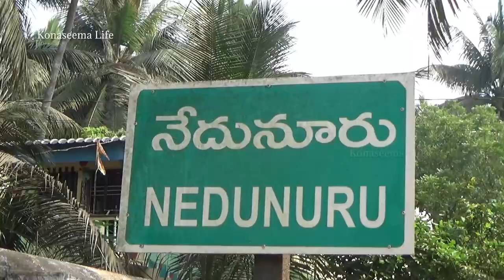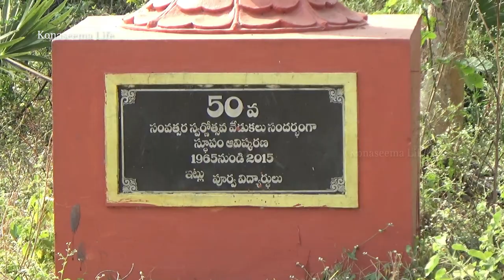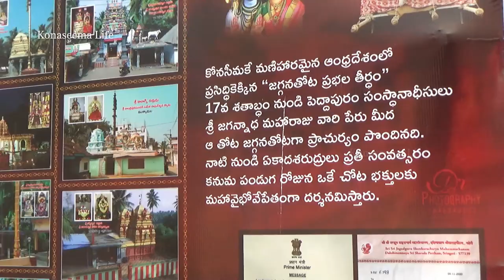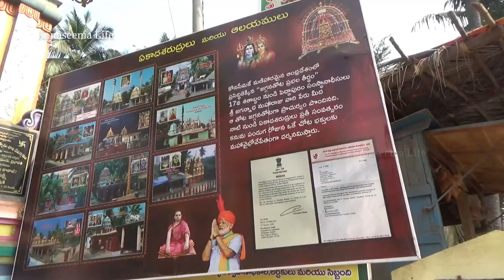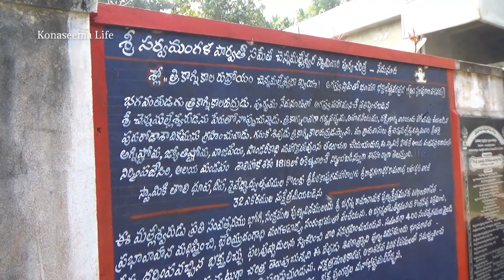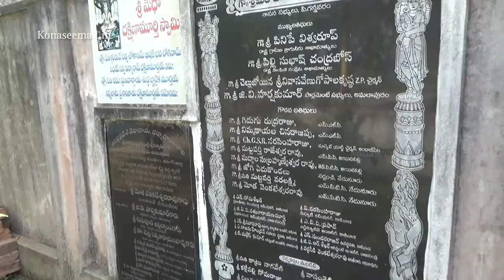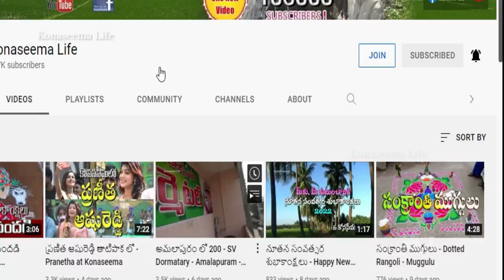నేదునూరు - Nedunuru Village - Konaseema East Godavari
కోనసీమ అంటే నే పచ్చదనం .ఈ పచ్చని తివాచి పరచిన వరిపొలాలు , కొబ్బరి చెట్లు , మధ్యలో సన్నని రోడ్లు , గ్రామీణ వాతావరణానికి చక్కని నిదర్శనం  ! ఈ నేదునూరు .
            తూర్పుగోదావరి జిల్లా అయినవిల్లి మండలం లో ఉంది ఈ నేదునూరు గ్రామం.   ముక్కామల కి 3 కిమీ దూరం లోను, అమలాపురం కి 10 కి మీ దూరం లోను , అయినవిల్లి కి 3  కి మీ దూరం లో నేదునూరు ఉంది .   ఈ గ్రామం లో వందల ఏళ్ళ చరిత్ర కలిగిన 5 అడుగుల జైన విగ్రయాలు ఈ వీడియో లో చూడగలరు .   ప్రముఖ నటుడు ,సినీ రచయితా ఎల్ బి శ్రీరామ్ గారిది  నేదునూరు .
         వేలసంత్సరముల క్రితం అగస్త్య మహాముని చే నిర్మించిన
 శ్రీ త్రికాగ్ని కాలరుద్రుడు  శ్రీ కనక దుర్గా చెన్నమల్లేశ్వర స్వామి వారి దేవస్థానం  చరిత్ర క ఆధారాలు చూసి , ఆలయ విశేషాలు  ఈ  వీడియో లో తెలుసు కుంటారు .   మరియు గ్రామం లో వీధులను  ఒకసారి చూసి ఆనందిస్తారని ఆశిస్తాను .
    ఈ వీడియో పై మీ అభిప్రాయాన్ని కామెంట్ లో తెలియజేయండి.
మరిన్ని వీడియో ల కోసం మా ఛానల్ ను సబ్స్క్రయిబ్ చేయండి